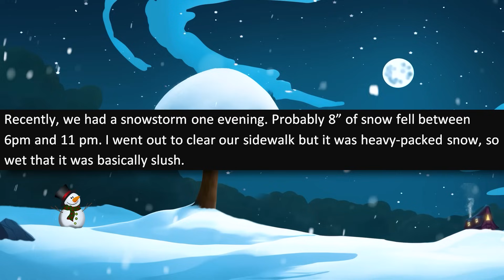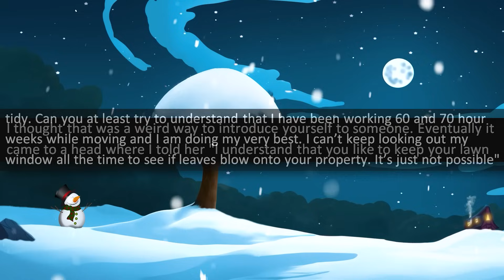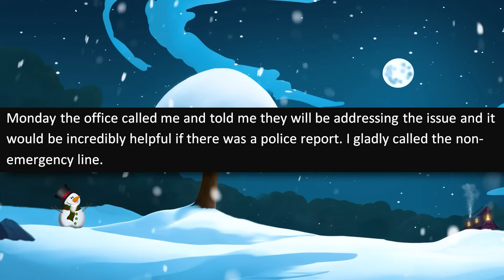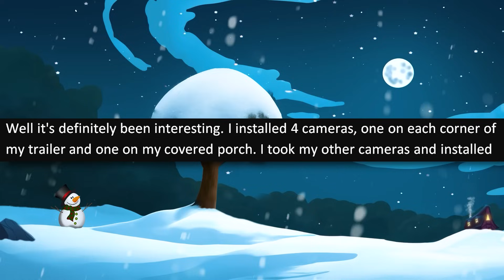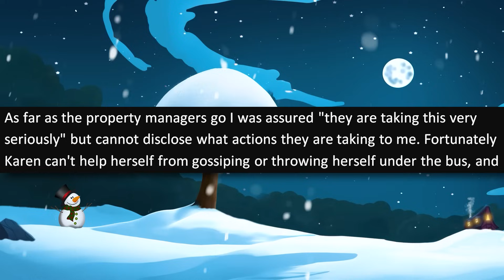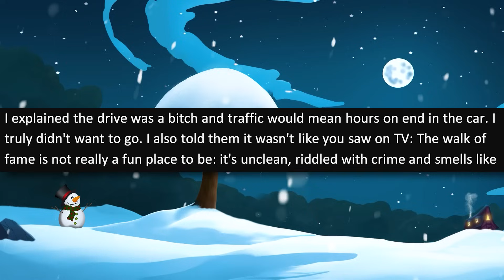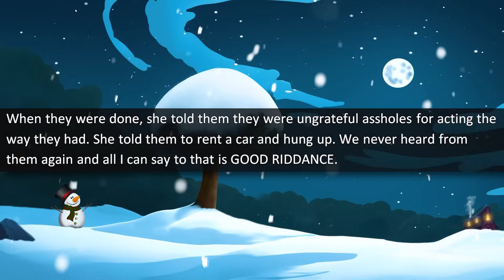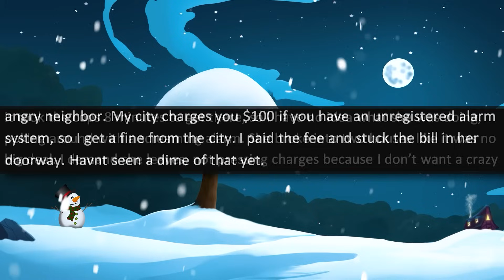r/EntitledPeople - Insane Karen Neighbor Tries to DESTROY My Home! I "Disobeyed" Her.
r/entitledpeople - OP tells the story of the time she moved into a new neighborhood and encounters a super entitled Karen who starts bossing her around. When OP doesn't obey this Karen neighbor, she decides to sabotage OP!

Submit your stories to:
✉️ Darkfluffofficial(at)Gmail.com

Entitled People Stories in this episode of r/entitledpeople:

0:00 - Intro
0:37 - Story 1 (Patoninetails)
2:45 - Story 2
14:15 - Story 3
18:35 - Story 4